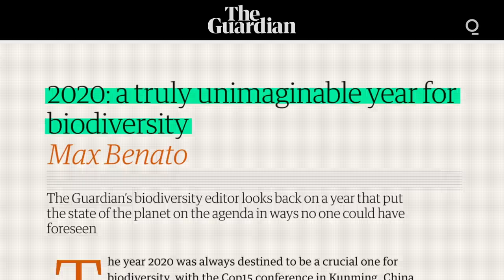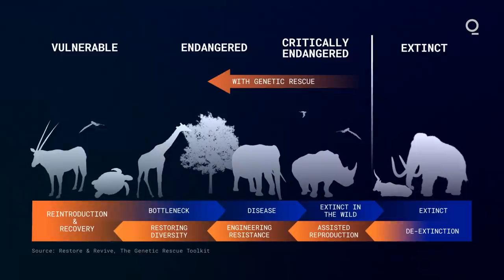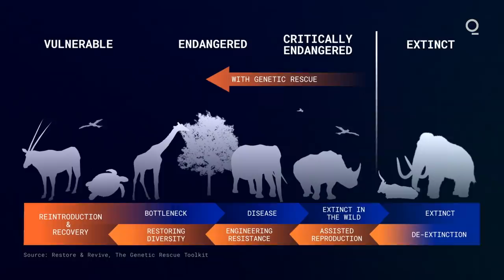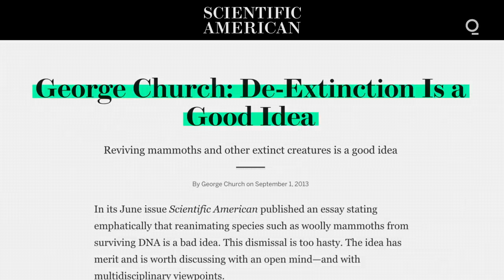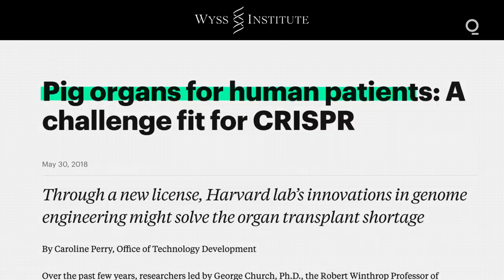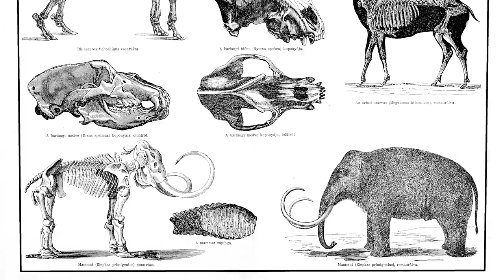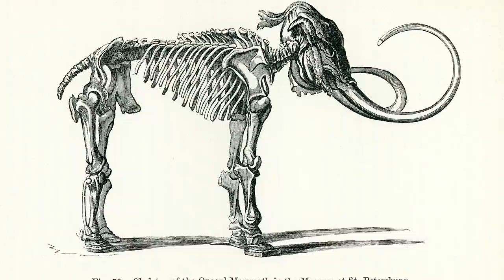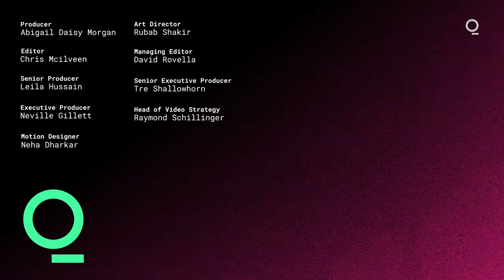What Happens If We Solve Extinction?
The human species has driven the planet's biodiversity into an unprecedented decline, with as many as 1 million species at risk. Traditional conservation methods alone are struggling to offset the speed at which we’re losing species. Biotechnologies that have been developing in the wings are now being brought forward to potentially reverse the damage already done. Meet the scientist behind de-extinction.